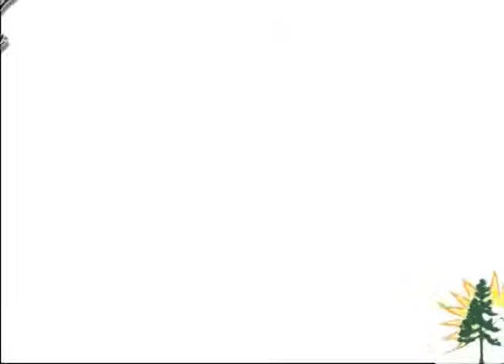Senior Expo 2011 - I Cook like My Grandmothers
Howard explains how to cook dandelion greens. He learned how to cook from his grandmothers and shares some of his favorite recipes.